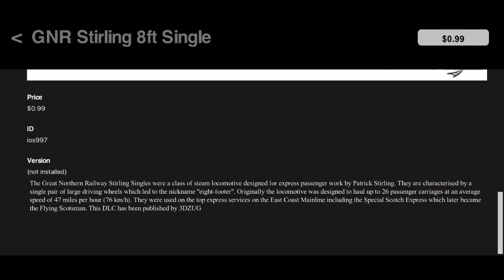New Train In Trainz 3!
Here a update for Trainz 3, Enjoy!